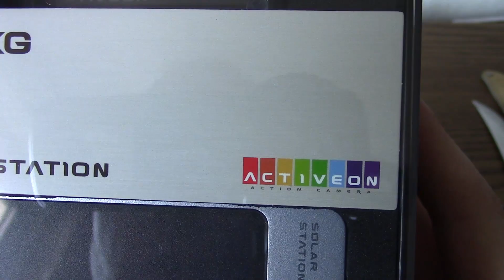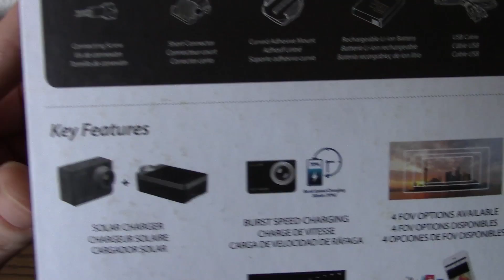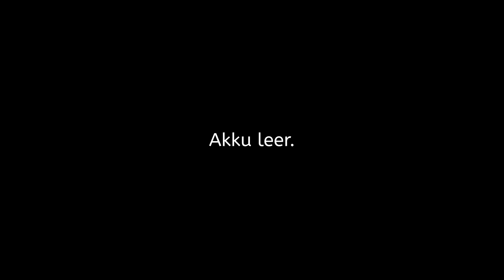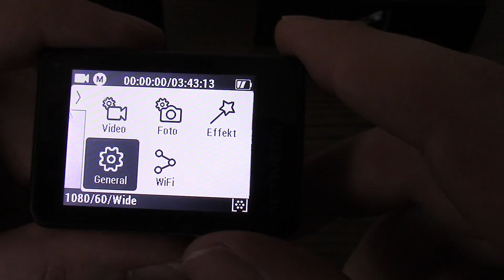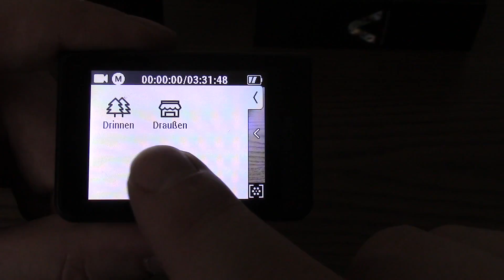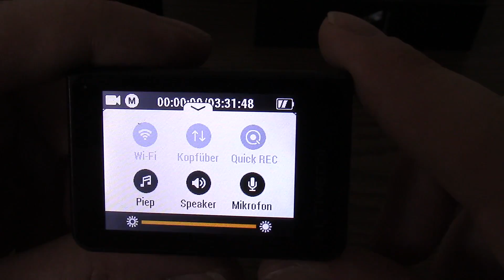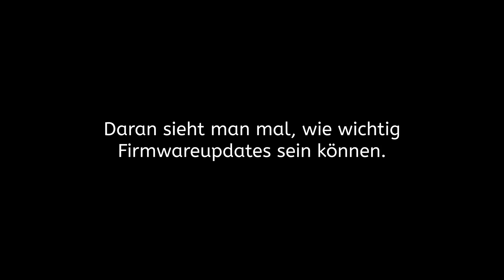1000 Abonnenten: Actioncam Giveaway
Mein kleiner Dank als 1000 Abospecial.

Folgt mir auch bei Instagram und Facebook!

Mein Equipment*:
Rollei Actioncam 530/630
Philips Voice Tracer

*Einkäufe über die Amazonlinks bringen mir eine Provision ohne Extrakosten für euch.